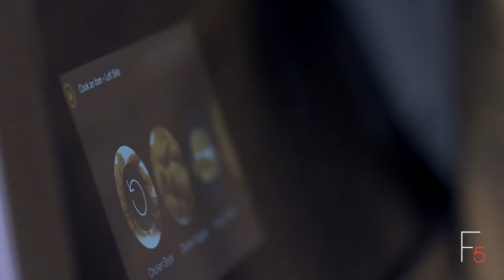Henny Penny F5 Open Fryer - Touch Screen Impact Test v4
The Henny Penny F5 Open Fryer has a Large full-color LCD touchscreen with 4mm tempered glass designed to be kitchen-proof.